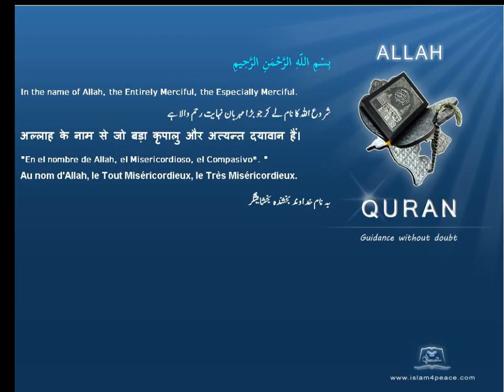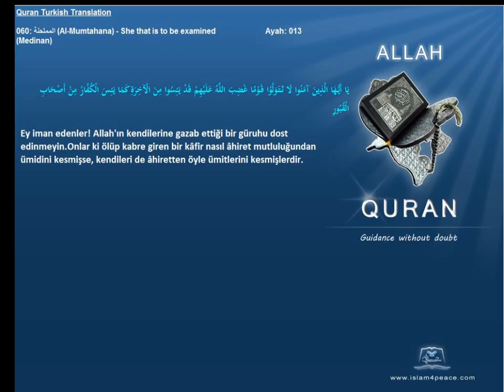Quran Turkish Only 060 الممتحنة Al Mumtahana She that is to be examinedMedinan Islam4Peace com